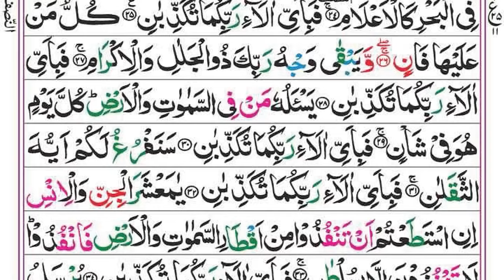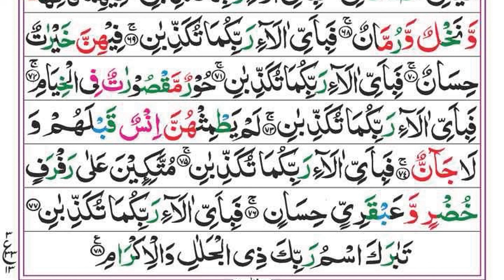Surah Yaseen | Yasin | Ep 341 | Daily Quran Tilawat Surah Yasin Surah Rahman Surah yasin yaseen